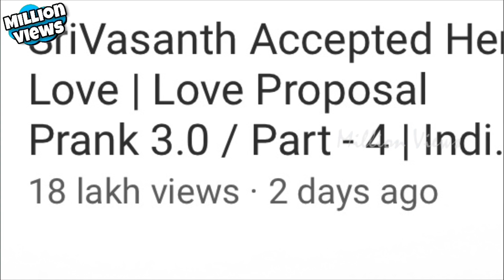Single Tea Machi Fake Prank ? Cheating Audience? Love Proposal Prank Part 5 | Million Views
Million Views Is the platform where you can get all the updated news about Cinema, Politics, World, Social Awareness, Health, Beauty, World , Other Events. Providing Contents with highest Standards And Unbeliveable Quality.